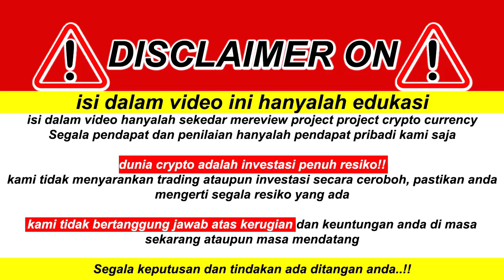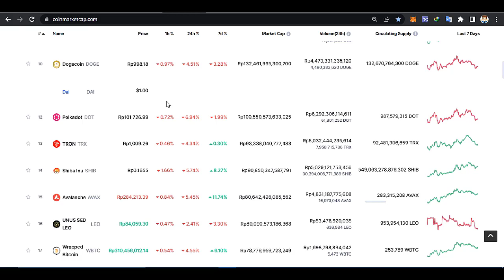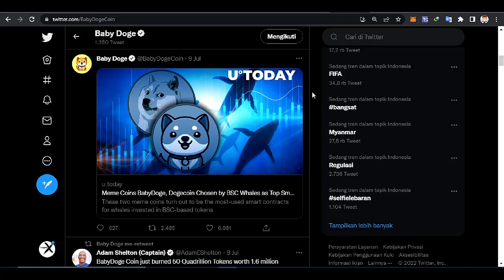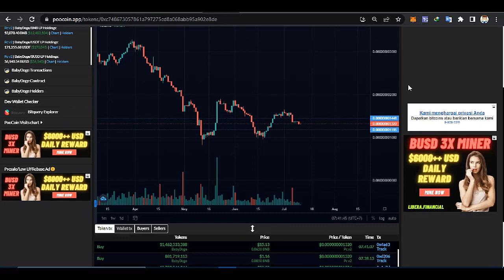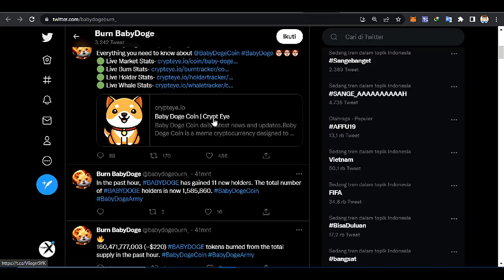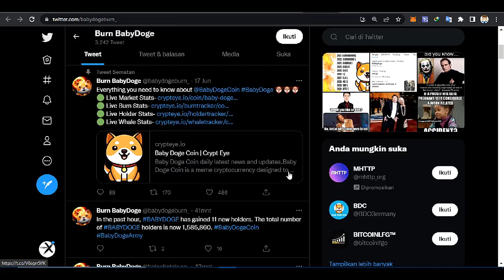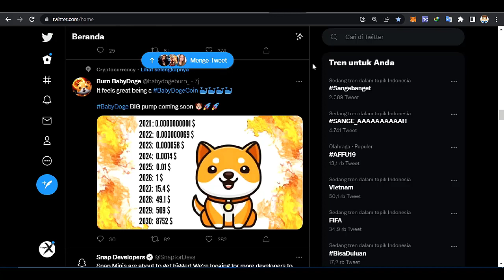BABY DOGE COIN, 1$ KAPAN?? !!